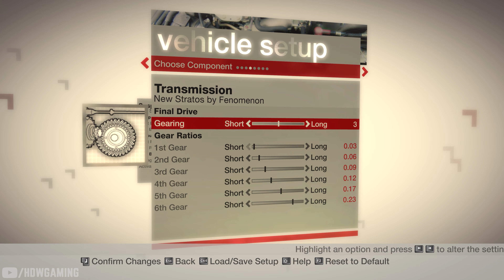Colin McRae DiRT in 4K - Career - #57 Brembo Rallye Italia - Pro Difficulty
Colin McRae DiRT career: Tier 8 Brembo Rallye Italia. No commentary walkthrough on pro difficulty. 4K windows 10 gameplay.